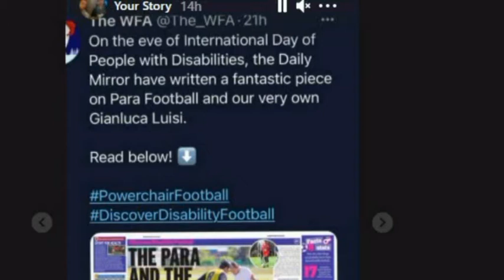2020 IS ALMOST OVER THANK £&@#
It’s been a difficult year to say the least but well done if you made it this far!!! Hardest year of my life by far I’m sure it’s been like that for everyone else too.